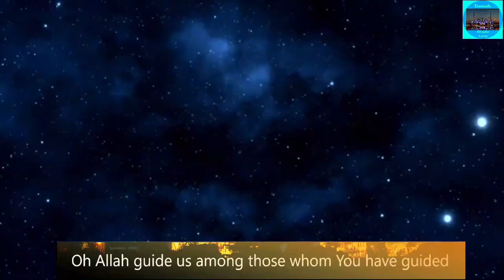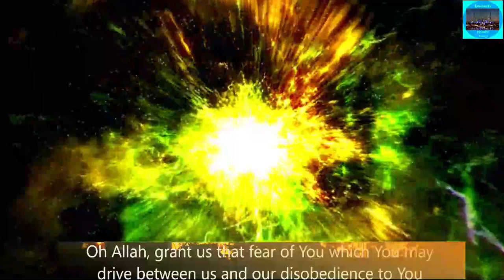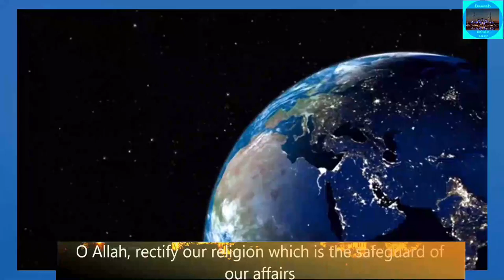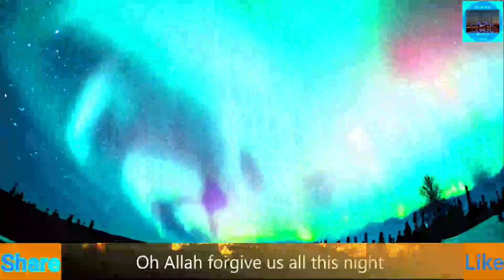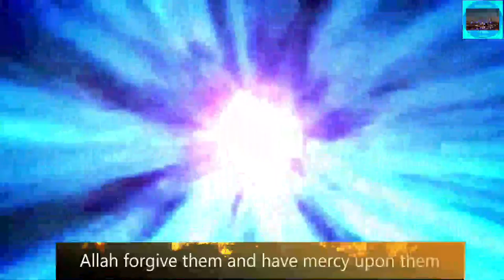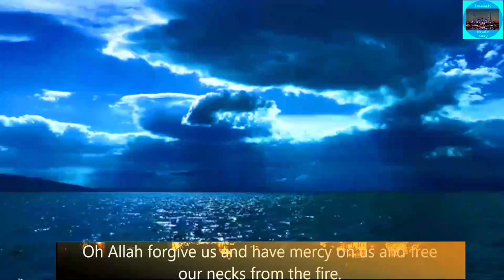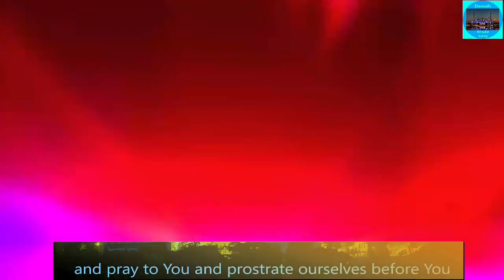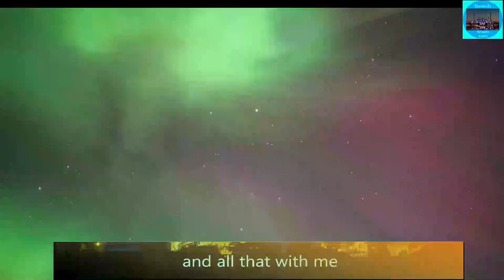y2mate com Dua Qunoot 1 With English Translation Heart Touching Mishary Rashid Alafasy 1080p